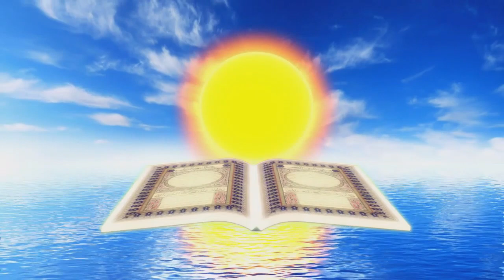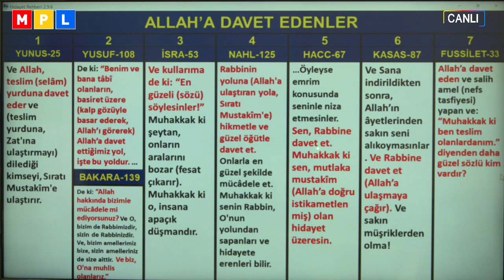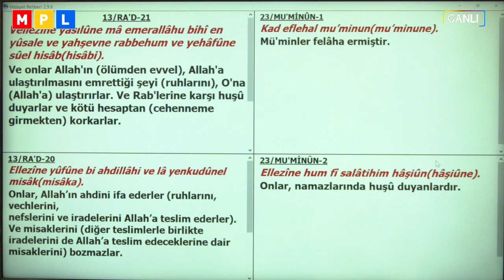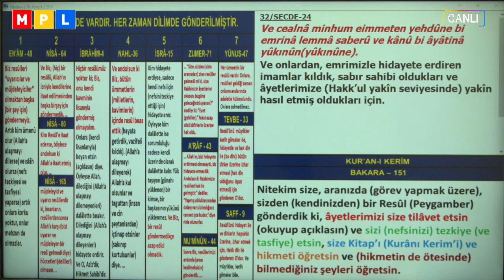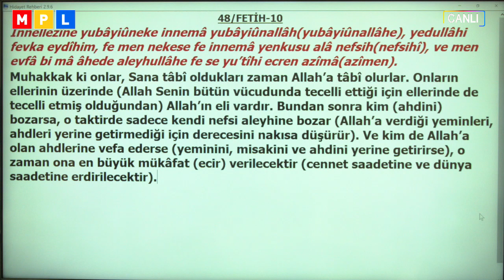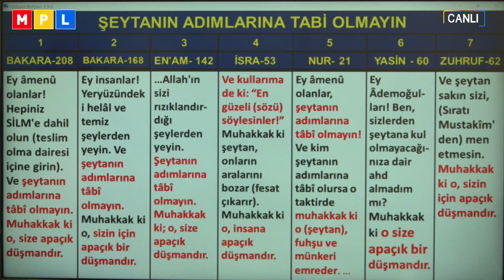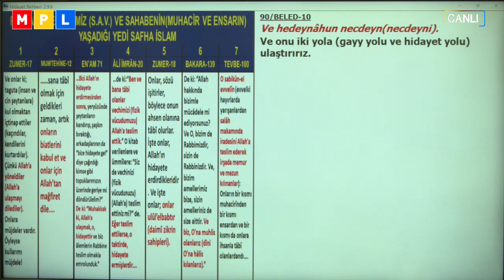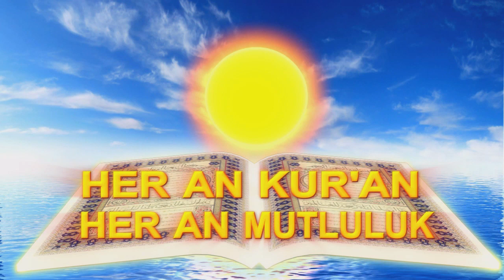İhlas | Dr. Abdulcabbar Boran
28 Ağustos 2019 - İhlas
Dr. Abdulcabbar Boran
Her an Kur'an Her an Mutluluk Programları